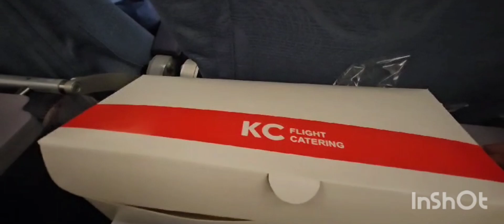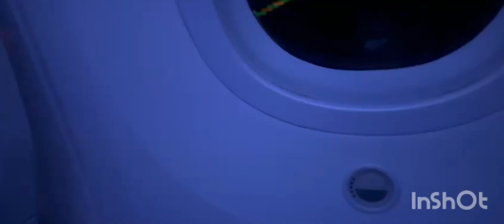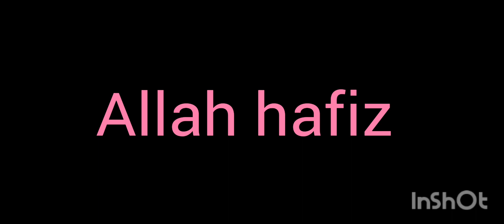Islamabad to Auckland Via Beijing || Islamabad International Airport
Islamabad to Auckland Via Beijing Airport
Islamabad Airport
Beijing Airport
Auckland Airport
air China 🇨🇳 review